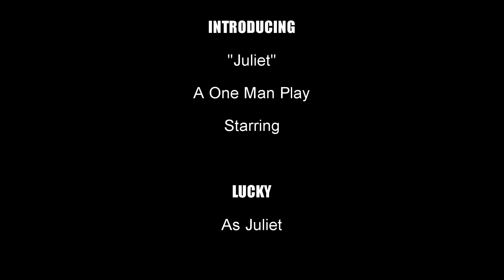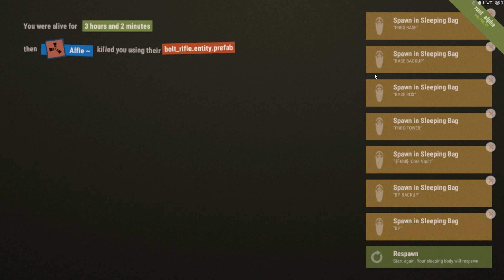RUST LIFE : Ramble On - Ep. 5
Me and Lucky are fully geared and hunting for trouble - Rage Mode Activated!